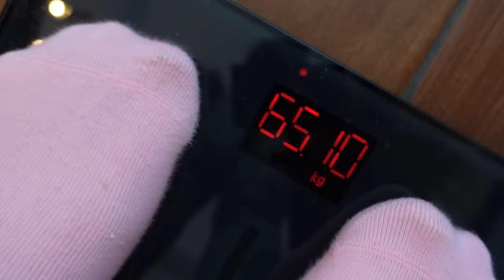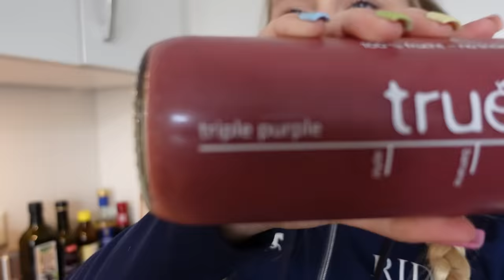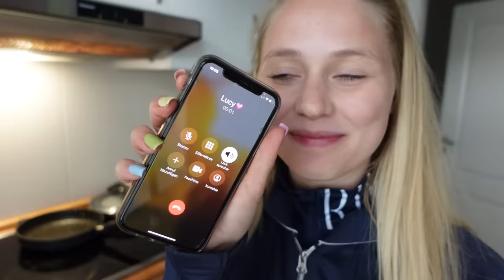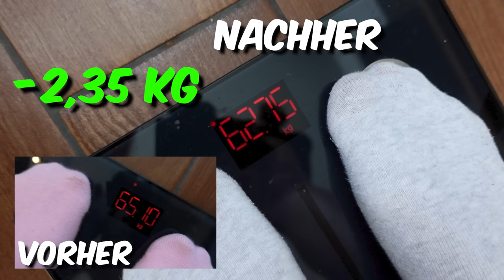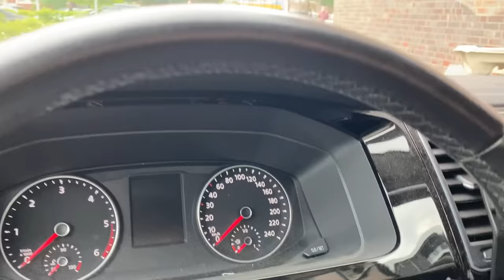5 Tage NICHTS essen!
Wir hoffen euch gefällt das Video.😊 Bitte beachtet trotzdem: Wir sind keine Ernährungsexperten, also bitte nicht einfach nachmachen.